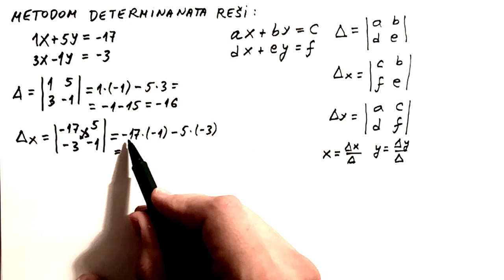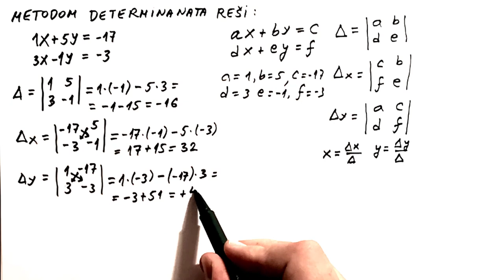Sistem dve jednacine sa dve nepoznate. Metod determinante za resavanje sistema jednacina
Sistem dve jednacine sa dve nepoznate. Metod determinante za resavanje sistema jednacina sa dve nepoznate.